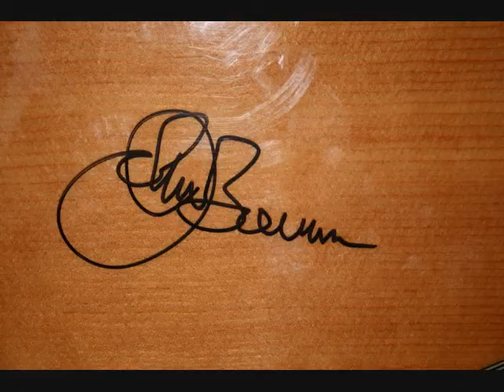The John Bowman Song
The John Bowman Song VIDEO!  One of the many great songs on BMCD7: A Simian Serenade!